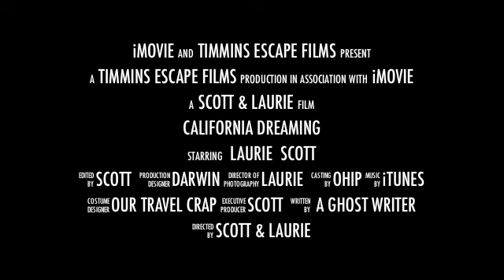California Dreaming - The Trailer for "The DVD"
50 second trailer of the soon to be released DVD of our California trip.